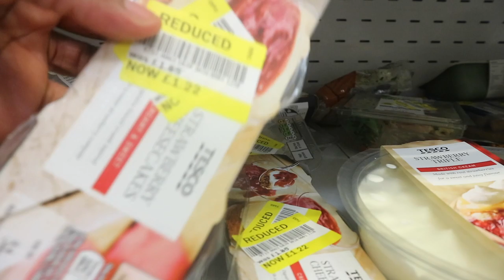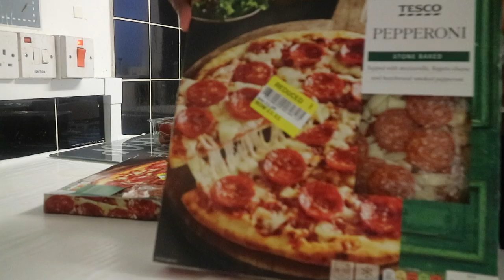WEEKEND COZY FAMILY TIME NIGHT TIME ROUTINE